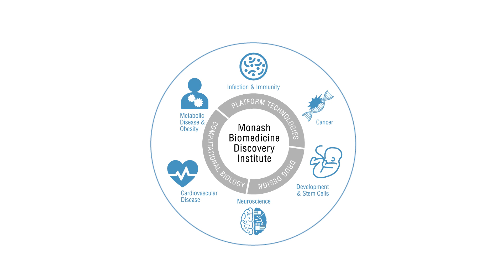Monash Biomedicine Discovery Institute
Monash Biomedicine Discovery Institute is one of the largest and highest-quality biomedical research institutes in the southern hemisphere. With more than 120 internationally renowned research teams, we're making the research discoveries that tackle global health issues.

Monash Biomedicine Discovery Institute's six discovery programs are Cancer, Cardiovascular Disease, Development and Stem Cells, Infection and Immunity, Metabolism, Diabetes and Obesity, and Neuroscience.